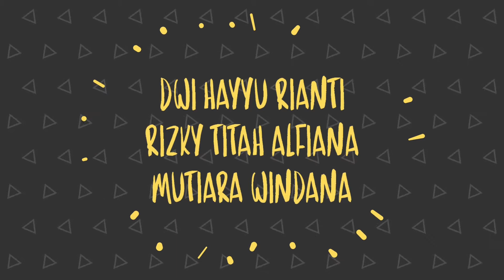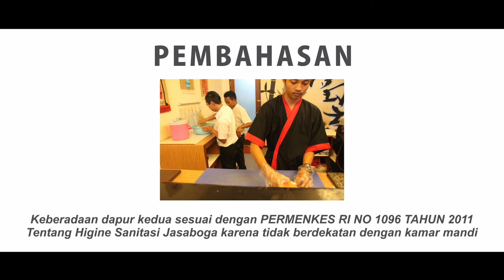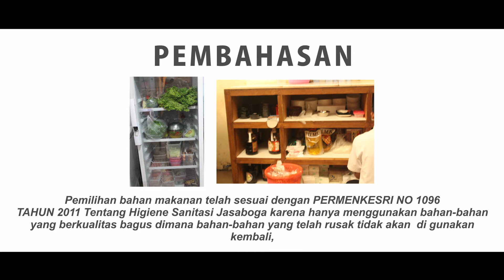VLOG Jalan-jalan ke FUJIYAMA SUSHI